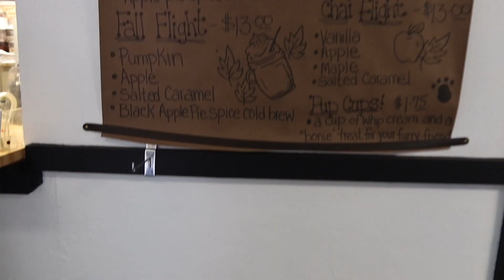Apple Hill 2022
My friends and I were part of a book club, so we decided to take a girls trip (plus Lauren's boyfriend Jeremy) to Apple Hill to enjoy the season!

How I Vlog:
Cameras: Canon G7X Mark III and Go Pro Hero 8
Microphone: Movo VXR10 Microphone/UURig G7X Mark III Vlog Camera Cold Shoe Extension Microphone Side Mount